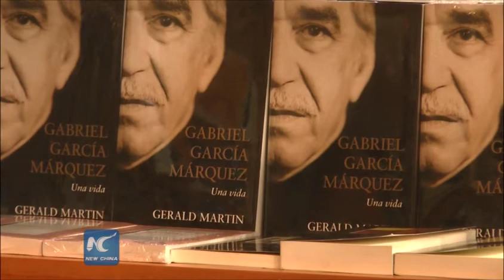Bogota opens annual book fair to remember Garcia Marquez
Colombian President Juan Manuel Santos here on Tuesday opened the 28th International Book Fair of Bogota, which paid tribute to Macondo, the imaginary town made famous in One Hundred Years of Solitude, the masterpiece novel by Colombian author and Nobel laureate Gabriel Garcia Marquez, who died a year ago in Mexico City.
In his opening speech, the president highlighted the importance of Macondo and its creator, whose passing left an emptiness as vast as the literary legacy he left behind.
(Sound Bite： Spanish) Juan Manuel Santos, President of Colombia.
“Twelve months have passed, and just as in Macondo it rained for 4 years, 11 months and two days. In our hearts it hasn't stopped raining. Neither has our admiration stopped growing. I have said the best tribute we can pay our Nobel winner is to return to his books, read them, enjoy them and continue to immerse ourselves in that seemingly inexhaustible universe."
Macondo was at its core a metaphor for the entire world, because as the author once said, “There, man has come to consider as normal the most fantastic and improbable event of all: life itself," added the president.
His government, said Santos, had made promoting reading a priority, with an eye to making Colombia the most educated country in Latin America by 2025.
The Bogota Book Fair, on through May 4 at the city's Corferias exposition center, featured a variety of events and 100 special guests from Colombia and abroad. Organizers hoped to surpass last year's 452,000 visitors and 12 million U.S. dollars in sales. Enditem.